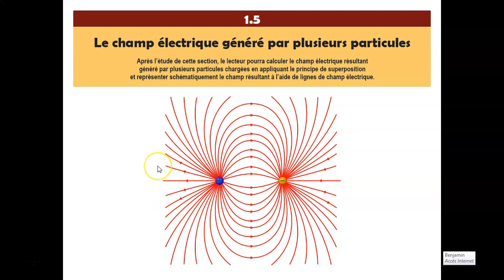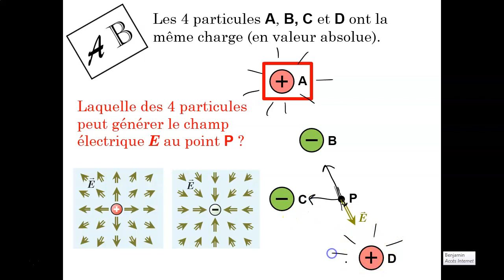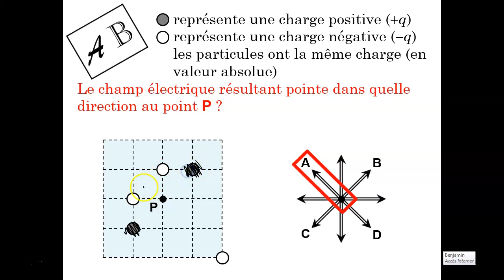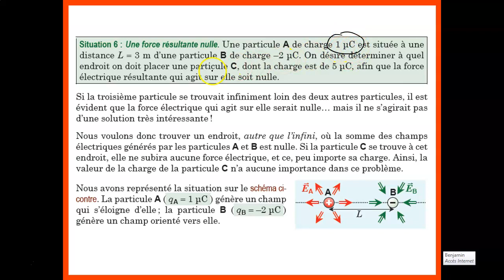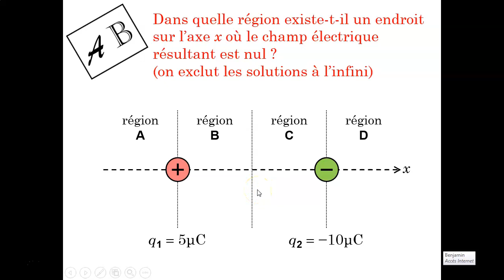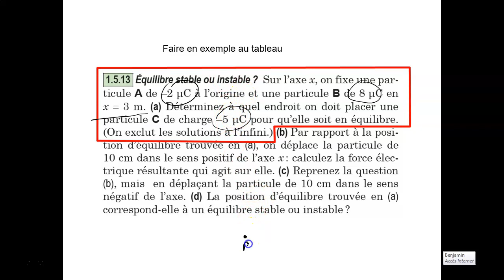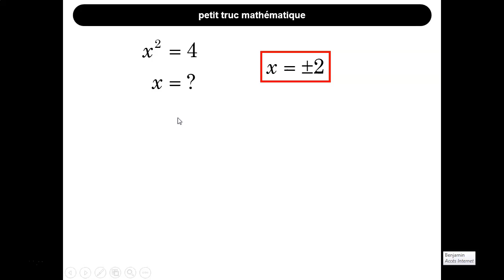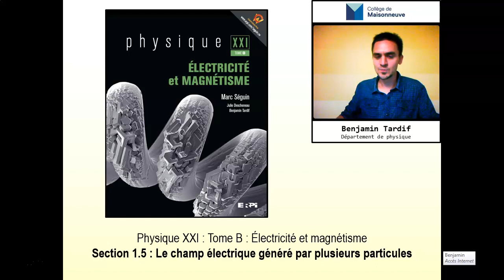A20-PHY-NYB-1.5A : Cours théorique